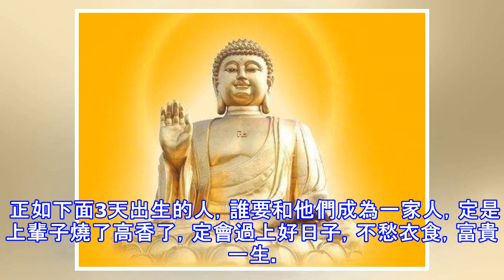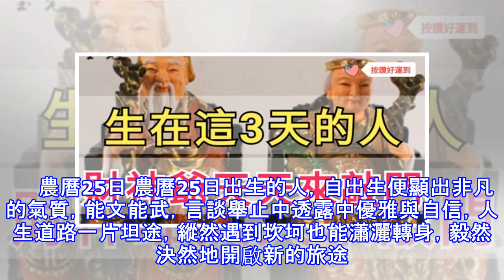生在這3天的人，此生絕不遇窮神，財神爺天天來敲門！